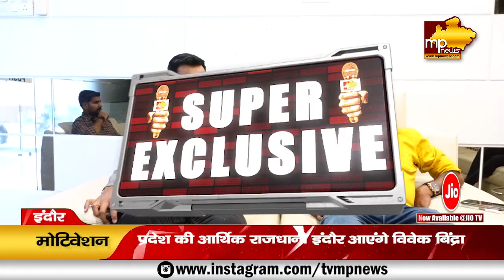Vivek Bindra देंगे Business का सक्सेस मंत्रा, इंदौरी हैं तैयार! MP News Indore